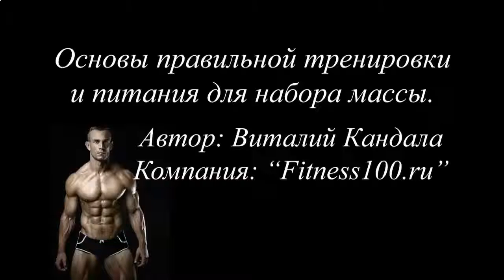КАК ИЗБАВИТЬСЯ ОТ ЖИВОТА И НАКАЧАТЬ ПРЕСС